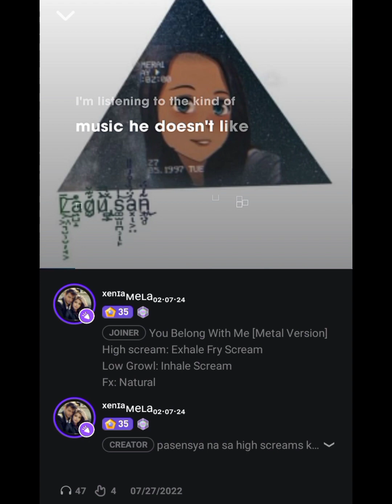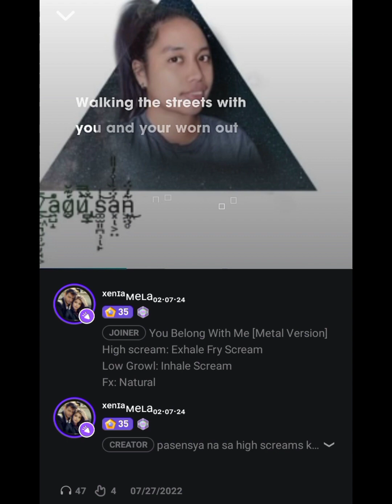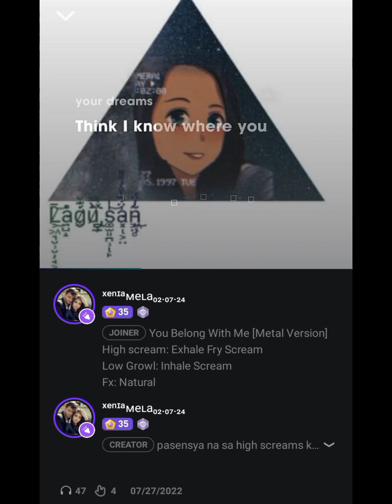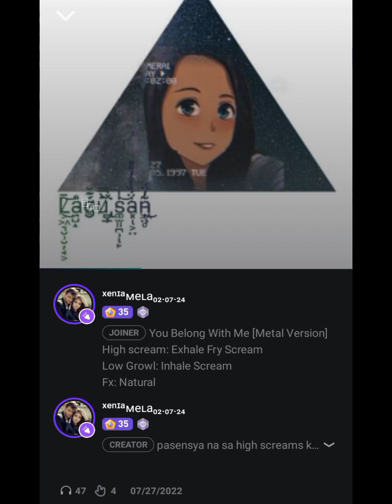You Belong With Me [Metal Version] | XeniaMela Covers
Title: You Belong With Me
Original Artist: Taylor Swift
Metal Version Arranged by: For All Those Sleeping
Metal Cover by: Xenia Mela
Recorded in: Wesing App